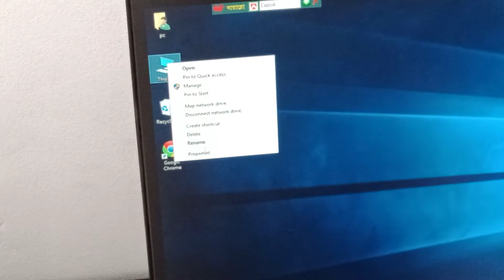Speed up PC for lifetime with proof. UPB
unic pc booster. Now its time to speed up your pc for life time, no more loading.